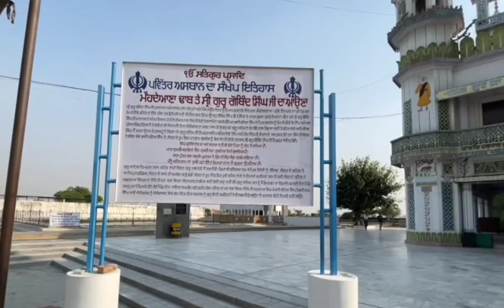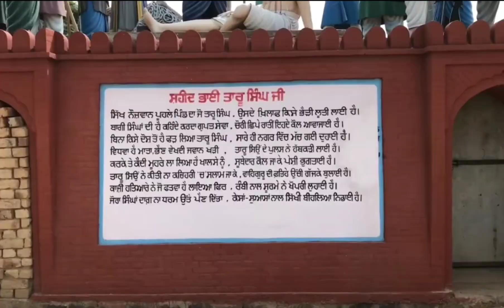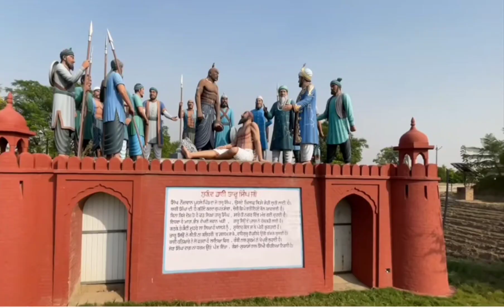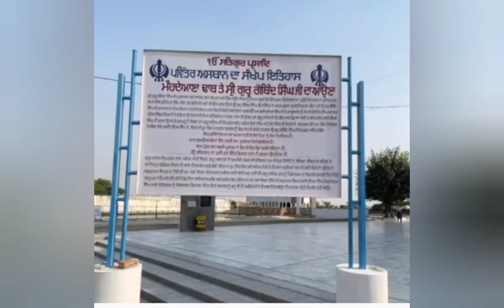Gurudwara shri mehdiana shaib#gurdwara Sahib Ji Ludhiana village Manuke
Gurudwara
Sahib